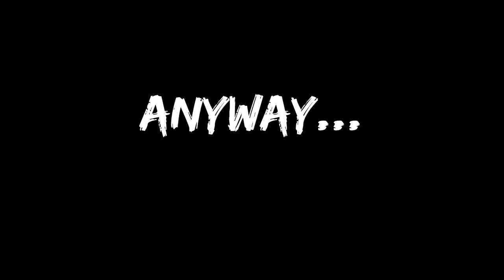Roberu slowly Loses his Mind finding Hidden Folks【Holostars/Eng Sub】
Roberu 「Listen to my new original song! ♪ *car noises* doot doot ♪」

Yukoku Roberu plays Hidden Folks, a puzzle game about finding small and specific objects hidden in a large map! Clicking just about anything produces its own sound effect, and Roberu is quick to imitate the weirdest of those sounds, culminating in an original song made out of the sound of car honks!

Kageyama Shien shows up too to ask Roberu to stop imitating/making the game's sound effects, but a short while later, Roberu is right back at it :P it's nice seeing the Holostars bros interact :)

Hidden Folks can get quite infuriating, but I think Roberu genuinely enjoyed the game! He says there might be a part 2 in the future!

Roberu slowly Loses his Mind finding Hidden Folks!
A Holostars livestream highlight, with Eng Sub! Hope you enjoy!

Related Links! ―――――――――――――――